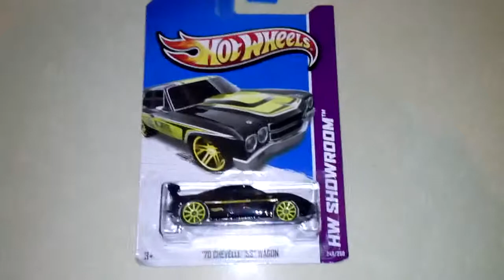2014-01-17 Hotwheels error again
Same the car and error, but it is new. This car has not opened...haha. So i bought it